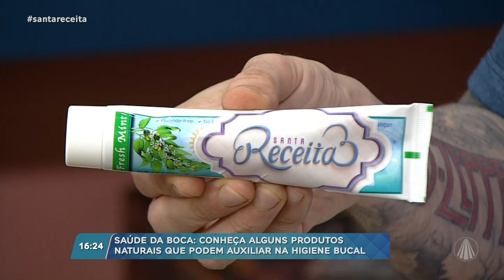Higiene bucal: alternativas mais naturais e orgânicas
Vamos falar sobre a saúde bucal?!

É fundamental cuidar bem da nossa boca para evitar problemas e garantir um sorriso saudável!

Para isso, o uso de escova de dente, creme dental e fio dental é essencial! E você sabia que existem alternativas mais naturais e orgânicas, desses itens, disponíveis no mercado!? Vamos conversar com a dentista, doutora Patrícia Raszl, que vai apresentar uma nova proposta de cuidados com a saúde da boca.

Programa "Santa Receita" exibido dia 19 de junho de 2023.

TV APARECIDA
É bom estar onde a Mãe está!